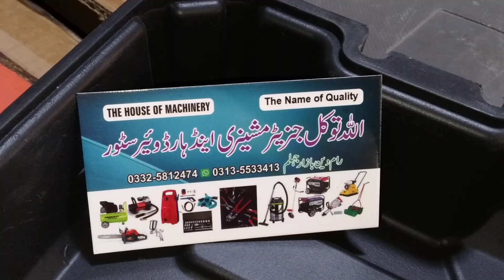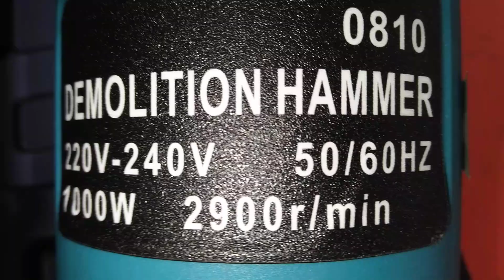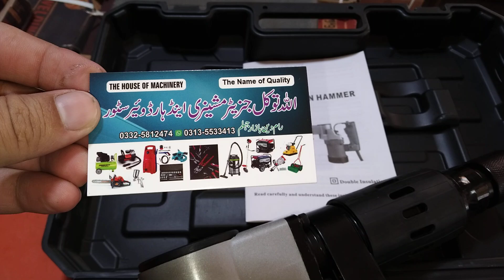Makita HM 0810 Demolition Hammer Drill Machine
makita helti is the best tool for over life  and esay over work.
electric tool